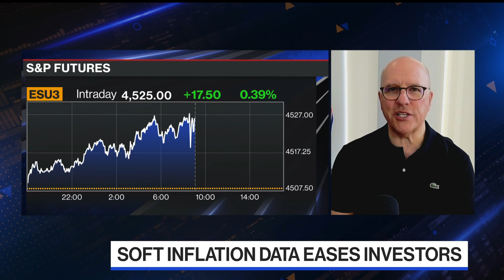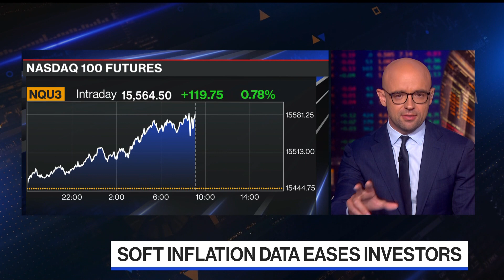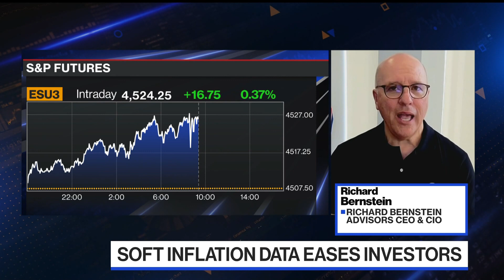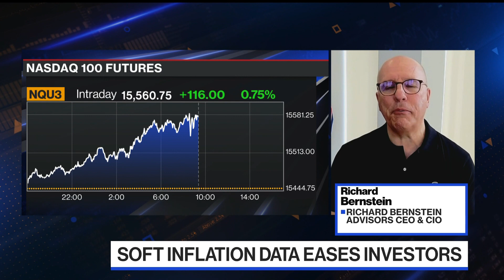Richard Bernstein: It's Too Early to Price In Fed Cuts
"The jury should stay out on whether the Fed is done or not," Richard Bernstein Advisors CEO and CIO Richard Bernstein says. Speaking with Jonathan Ferro on "Bloomberg The Open," Bernstein also says he sees a lot of attractive opportunities in stocks.